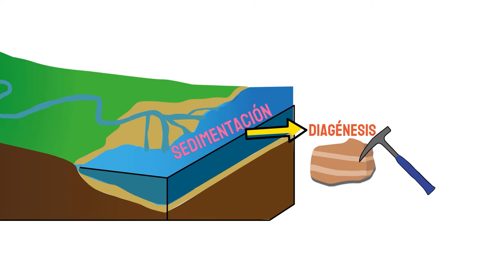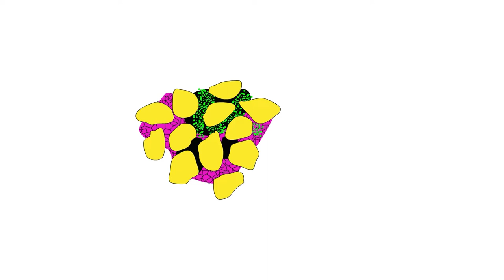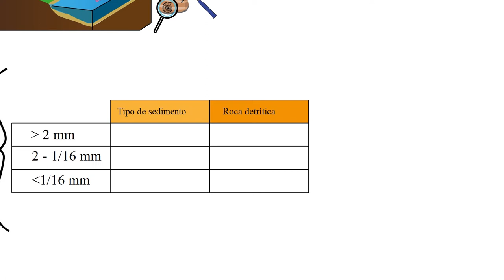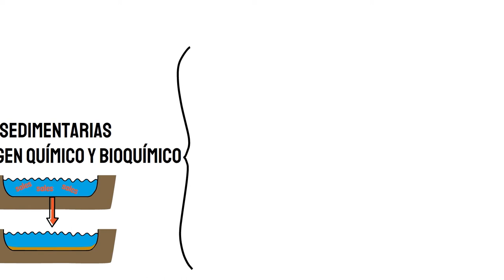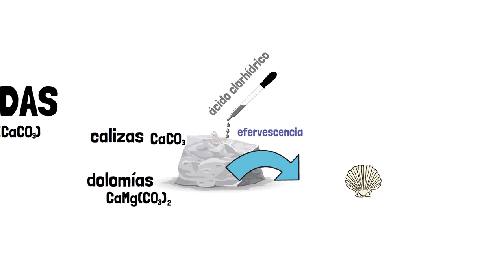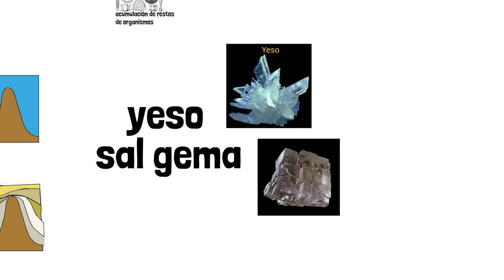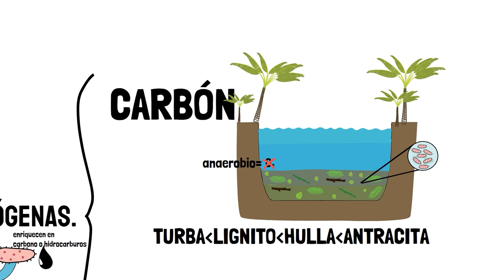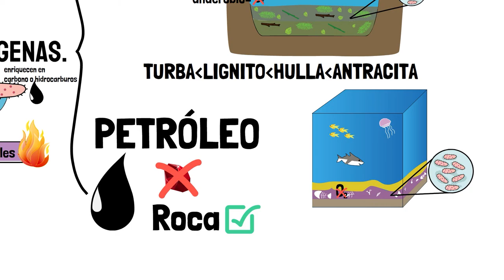Las rocas sedimentarias. videolección 1º de eso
Junto a una breve introducción se explican los principales tipos de rocas sedimentarias y sus características